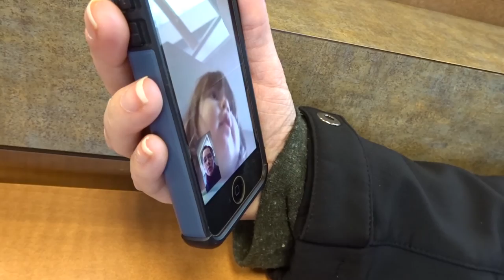UncleTone's Muesday Vlog - TONE'S NEW BIKE!!